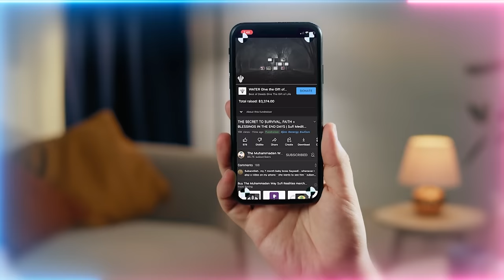Satanic Jinn are Hermaphrodites - How They Achieve Demonic Possession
Q&A Chapters :
00:00 Does quantum entanglement apply to the holy sunnah (traditions) of Prophet ﷺ? For example the ring contains atoms from the reality of Sayyidina Imam Ali (as) and same to the other sunnah?
12:12 About upgrading our software and hardware. The software may get a virus and stop the upgrade. How to clean the virus to enable more updates?
15:36 What is the reality of current UFO and alien related disclosures in governments worldwide?
19:59 Why does one feel so emotional whenever the Shaykh reads the bay’ah (pledge of allegiance)?
21:49 How do we build more discipline and gain the zeal?

Recorded : 20230914